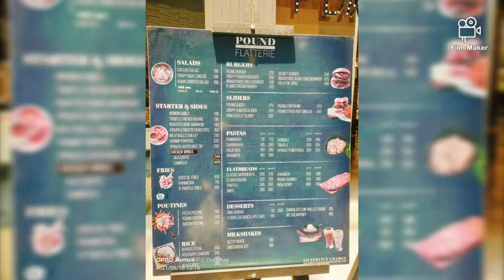Pound x Flatterie SM Mall of Asia | Burgers * Pizza * Pasta | DotKay18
Super sarap ng gravy nila pati ng pasta! actually, masarap lahat!